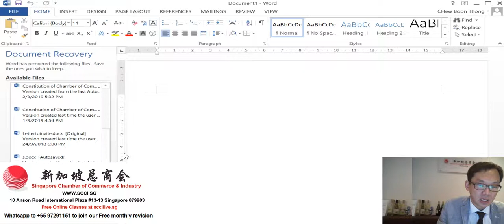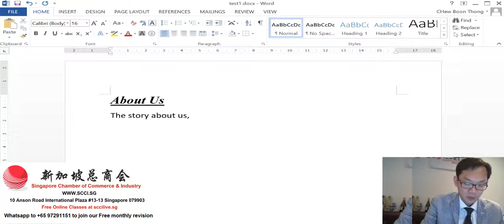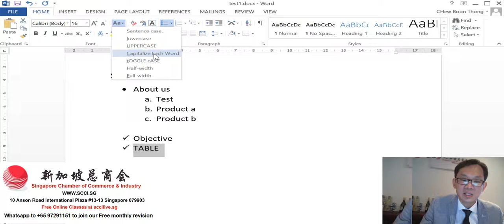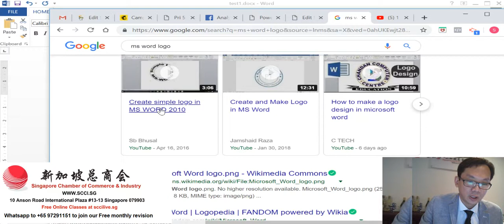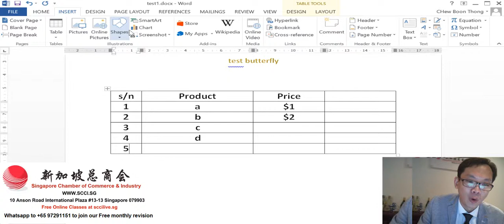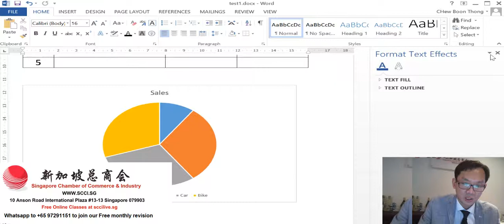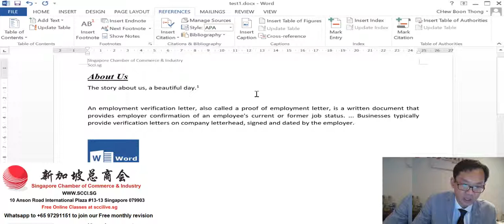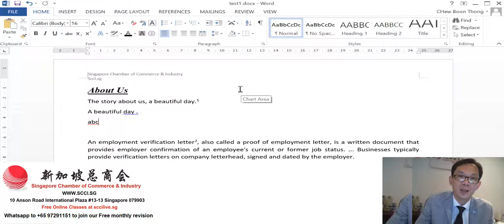Scci.sg Online Learning : MS Office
For more Video, visit Sccilive.sg
Singapore Chamber of Commerce & Industry Scci Live
10 Anson Road International Plaza #13-13 Singapore 079903